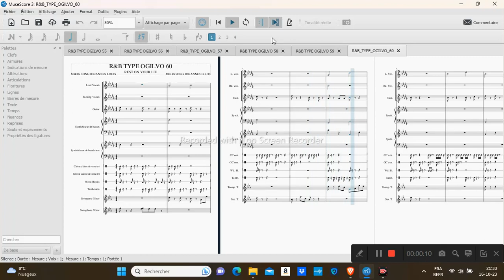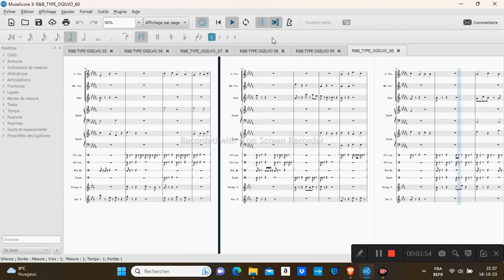R&B TYPE OGILVO 60B WITH VOICE